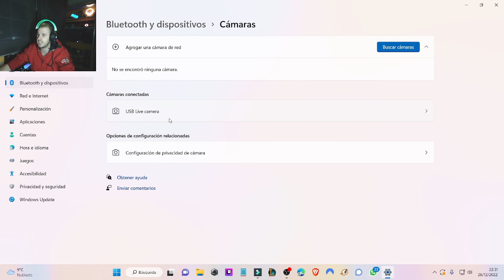COMO VINCULAR UNA WEBCAM A TU PC? COMO CONECTAR UNA WEBCAM EN TU ORDENADOR.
✅LEDGER TU PROPIO BANCO PARA GUARDAR CRYPTOS👇👇👇👇👇👇👇👇👇👇👇👇👇👇👇👇👇👇👇👇👇👇👇👇👇👇👇👇👇👇👇👇

✅ALEXA AL MEJOR PRECIO POR TIEMPO LIMITADO!🔥👇👇👇👇👇👇👇👇👇👇👇

CRIPTOS GRATIS!!!